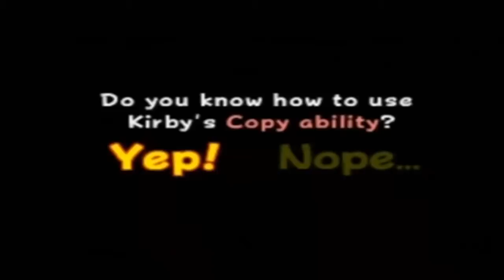Lets Play Kirby 64 the crystal shards (blind) Part 1: Besucher aus dem All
ein seltsames Elfenähnliches Wesen kam von einer fernen Welt herab auf Kirbys Planeten. es wollte scheinbar einen großen magischen Kristall vor schwarzen finsteren Kreaturen bewahren, doch die machen plötzlich Freunde zu Feinden und sind selbst hinter dem Kristal her. ein episch neues Abenteuer mit Kirby, dieses mal auf dem N64 :) viel Spaß damit^^